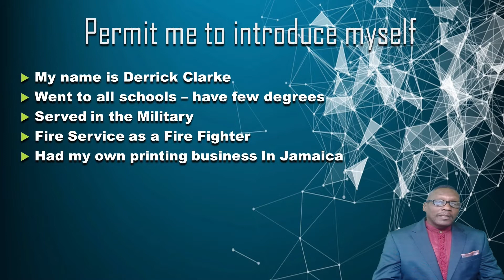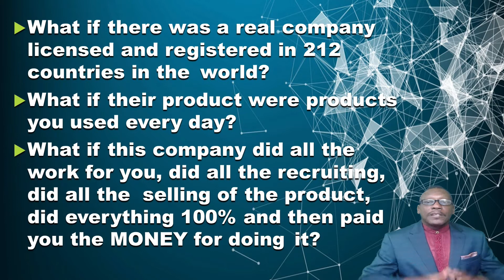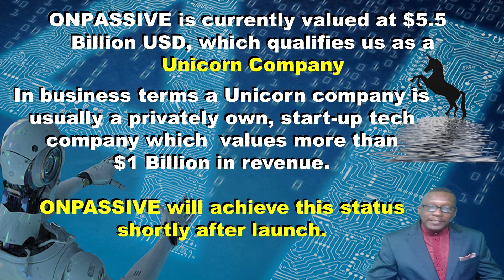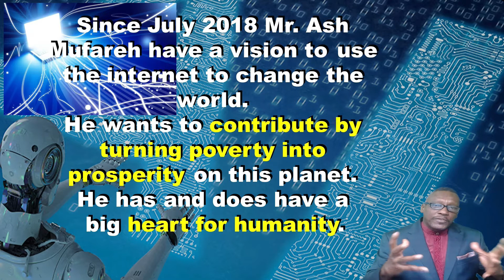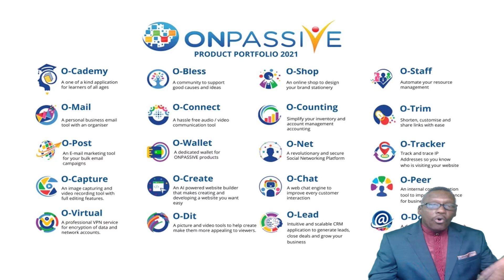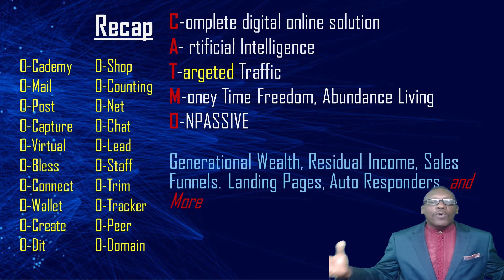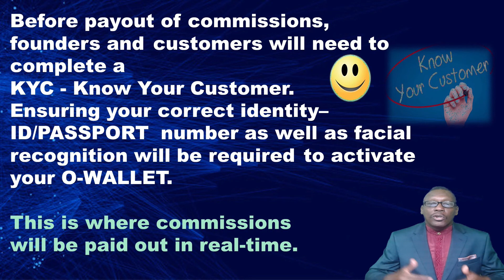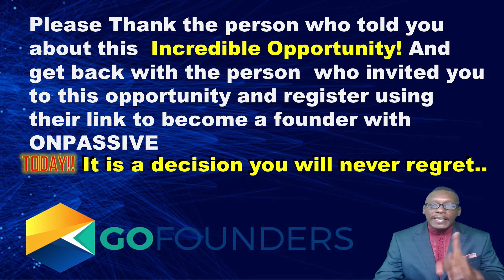OnPassive Presentation To Become A Founder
ONPASSIVE is an AI Tech company that builds fully autonomous products using the latest technologies for our global customer base. ONPASSIVE brings in a competitive advantage, innovation, and fresh perspectives to business and technology challenges. From strategy to designing, implementation, and management, we are here to accelerate innovation and transform businesses.

Live Webinars
Tuesdays
*CHANGING LIVES TEAM*
is inviting you to a scheduled Zoom meeting.
*Topic: SECURING YOUR FINANCIAL FUTURE WITH ONPASSIVE.*
*Imagine being a part of GOOGLE at Start up*
*Time: Every Tuesday @ 08:00 PM Eastern*

Passcode: BLESS

Wednesdays
Julie and Milo are  inviting you to a scheduled Zoom meeting.
Topic: Julie and Milo Team building and Q&A Wednesday  Nights
Time: 05:30 PM Central Time (US and Canada)
Meeting ID: 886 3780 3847
Passcode: Julie

Thursdays
‼️GUEST PRESENTATION and Q&A‼️
Thursday 8pm EDT US🇺🇸 Canada🇨🇦
Hi there,
You are invited to a Zoom webinar.
When: Jun 24, 2021
08:00 PM Eastern Time (US and Canada)
Topic: OPPORTUNITY MEETING  WITH
Robin Noble and Pam Turner

Therefore, watch this recorded webinar, to get the information you
need to make an informed decision.

*MLT - Machine Learning Technology
Invite Someone!